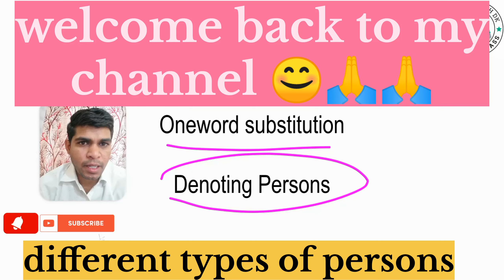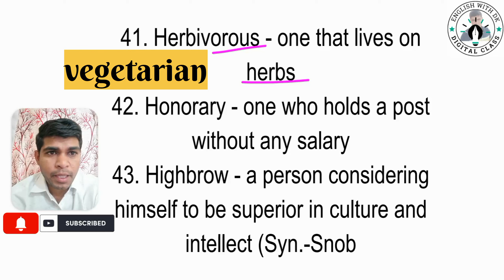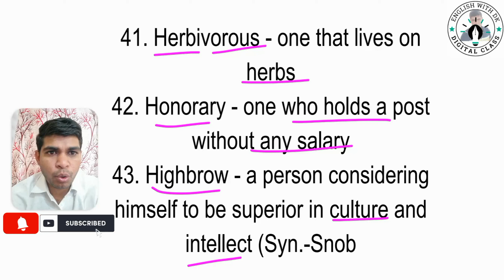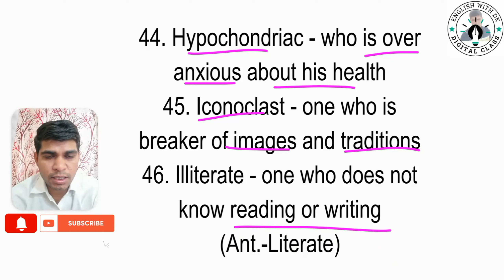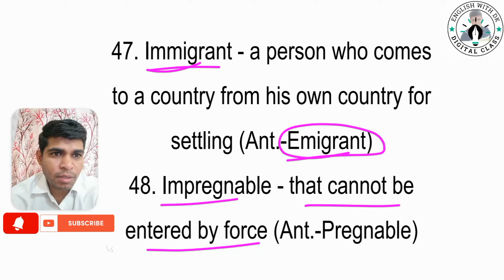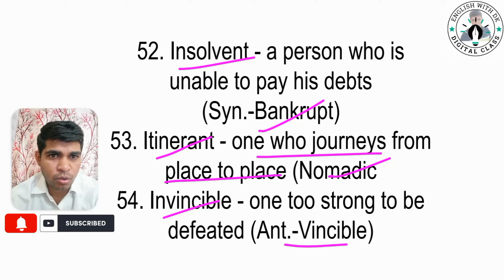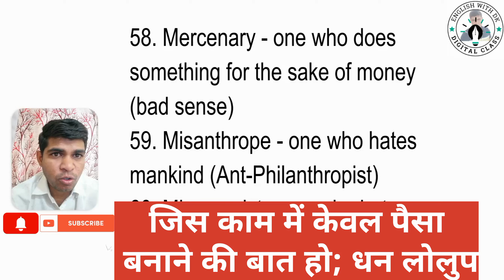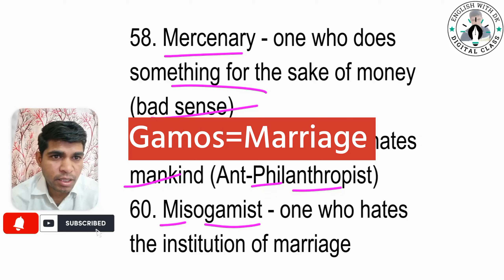Vocabulary|Most Important One Word Substitution|Root Word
Is youtube video me aapko milegi English ki sabse bahatrin vocabulary Root Word v other trick ke sath sabse saral tarika.CGL CHSL MTS CPO STENO SSC 1grade 2 nd grade  v other competition m useful Vocabulary through root word by your dear sir dk English with dk. This youtube video is helpful for antonyms and synonyms along with one word substitution in simple Hindi language.
This video is based on SP bakshi's  famous book.